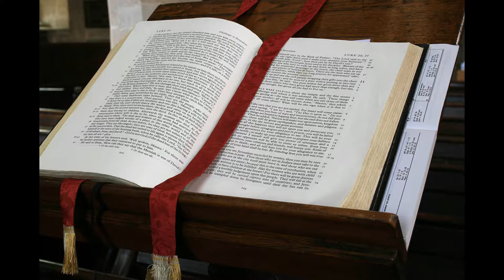Dry Ground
God was on the side of the Israelites when they came to the Red Sea, and the Lord is on the side of his people today. Dr. Justin Imel, Sr., looks at this truth and explores how we can apply this truth in the modern world.

Video courtesy of the U.S. Department of Defense through Defense Video Imagery Distribution System. Public domain video.